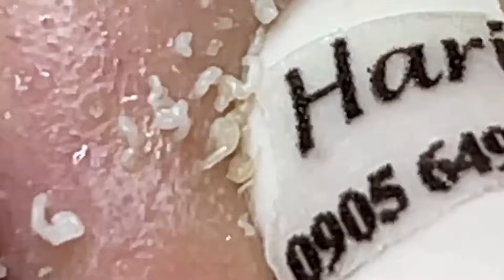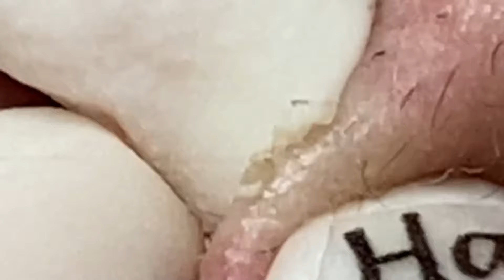𝘚ℎ𝘢𝑟𝘦 𝘵𝑖𝘱𝑠 𝑓𝘰𝑟 𝑐𝘭𝑒𝘢𝑛𝘪𝑛𝘨 𝘢𝑛𝘥 𝘵𝑎𝘬𝑖𝘯𝑔 𝑐𝘢𝑟𝘦 𝘰𝑓 𝑦𝘰𝑢𝘳 𝘧𝑎𝘤𝑒 | 3300